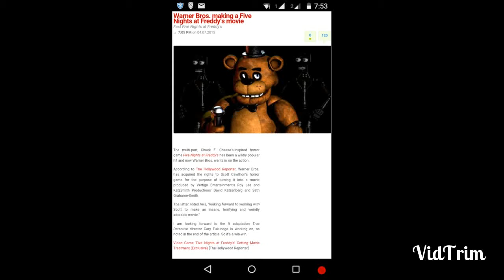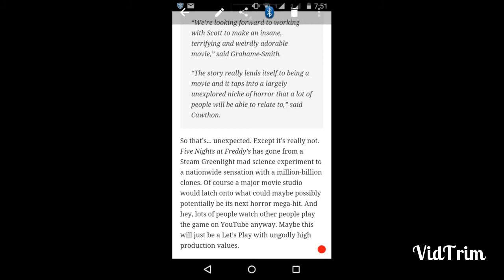Amazing News!!!! (FNAF movie???!!!!!!)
R u ready for some awesomely exciting news?
This is really unexpected but amazing, a Five Nights At Freddy's Movie!
Who would have thought that the most known Indie horror game would be turning into a movie which will be produced by Warner Bros.???
This is a really hot news for anybody who played FNAF1, FNAF2 or even FNAF3!!!
M15 the like button!!!
COMMENT for. whatever!!! :p